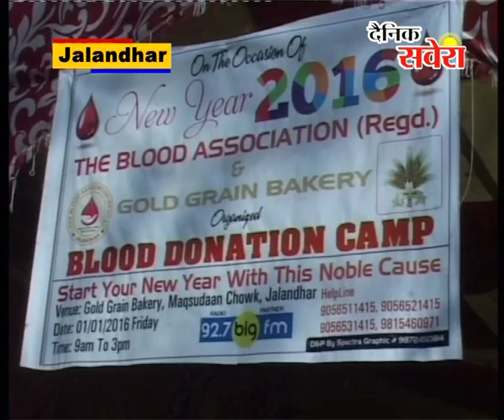द ब्लड एसोसिएशन की तरफ से रक्तदान शिविर का आयोजन